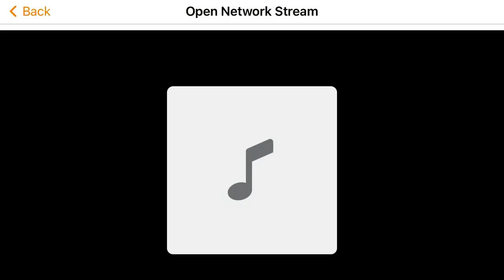Mary and the Witch’s Flower - YTV Intro